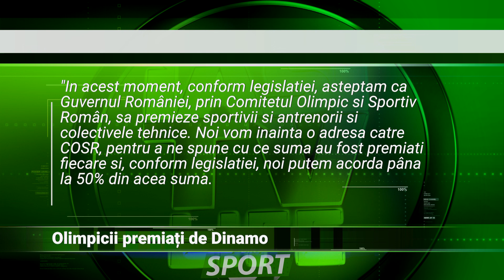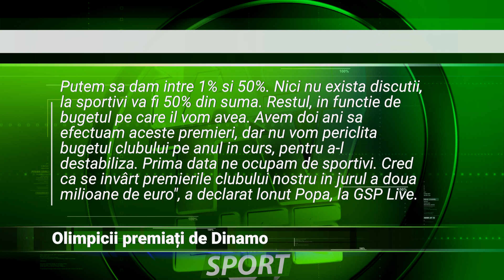Olimpicii premiați de Dinamo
Noi premii vor fi oferite medaliaților de la Olimpiadă. Sportivii legitimați la CS Dinamo vor fi recompensați de către oficiali pentru efortul depus și rezultatele obținute. Anunțul a fost făcut de către președintele Ionuț Popa.